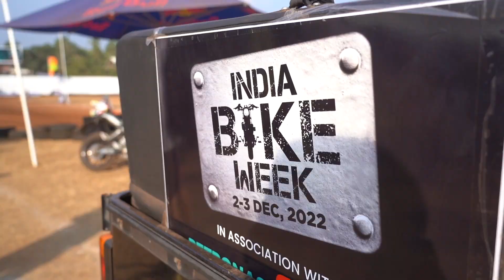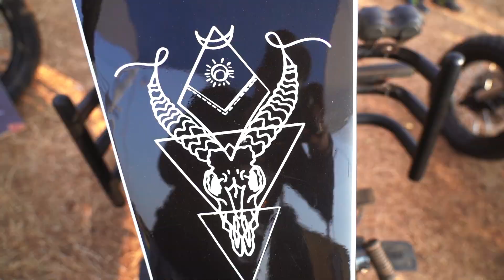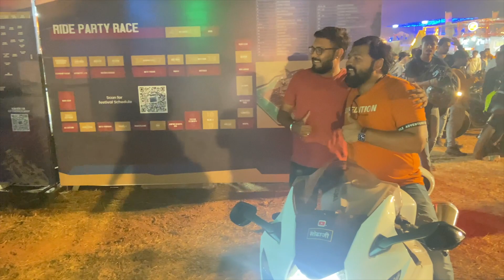INDIAN BIKE WEEK || IBW2022 || BIKE VIDEO || BIKE EXPO || 3D SOUND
USE EARPHONE ENJOY 3D SOUND
Hum log ne 2 din tak ibw2022 enjoy kiya, khannaji. hamre sath me the... hum log kafi sare biker se mile or kafi achhi MODIFY ki hui baki hum log ne dekhi,